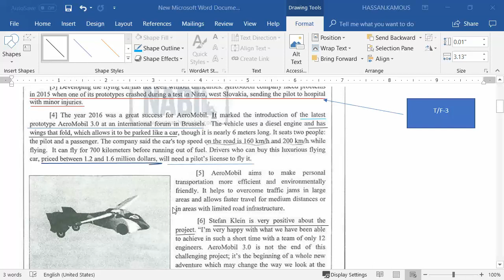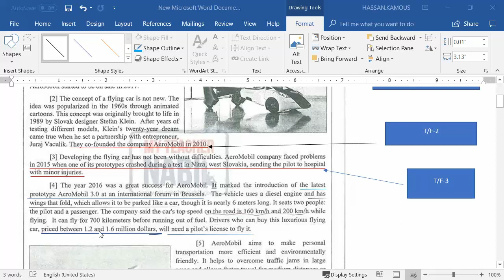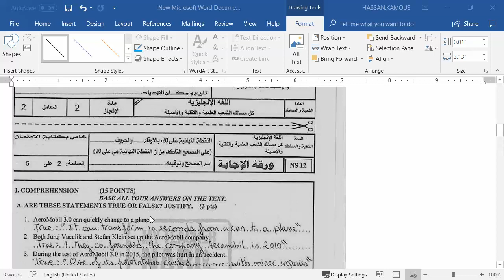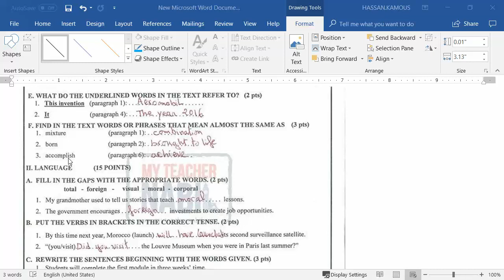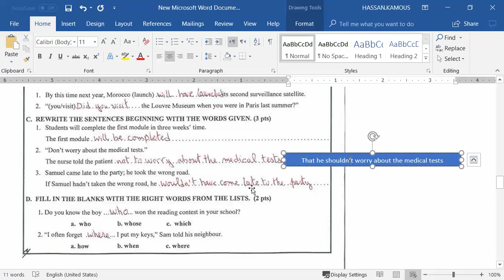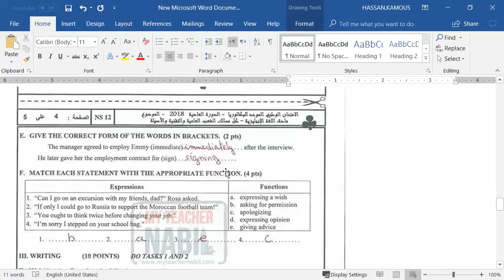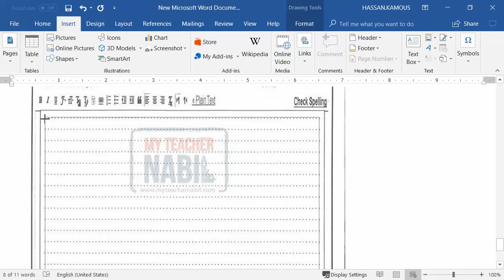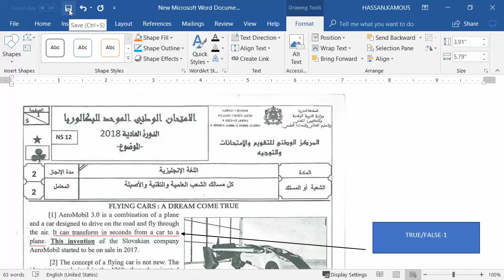تصحيح امتحان |الدورة العادية| 2018 |الشعب العلمية و التقنية و الأصيلة